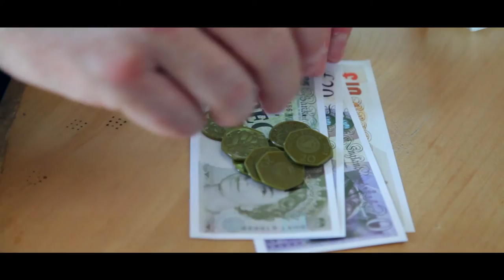Dan Loops - I Will Love You [Official Video]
Written, Directed, Filmed and Edited by: Dan Loops
Second Camera: Anwar Sulliman

Cast in order of appearance: Dan Loops, Danielle Victoria, Andrew..., Agnes Sulliman, Ben Lydiat, Adam Walker

Special Thanks to Steel City Film and Media Co-Operative and Rude Shipyard